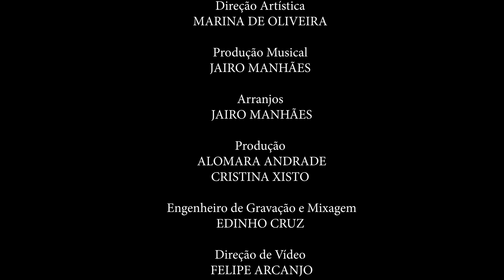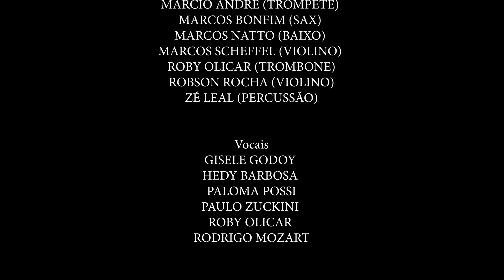Cassiane e Jairinho - Medley (Ao Vivo) (Clipe Oficial MK Music)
Clipe oficial do Medley Ao Vivo, com as canções "Por Amar Você", "Receba a Vitória" e "Quem Ele Ama", da cantora Cassiane com seu esposo Jairinho, que faz parte do DVD Cassiane 40 anos (Ao Vivo), disponível em todas as plataformas digitais.

• ACESSE A PLAYLIST COMPLETA DA CASSIANE: gospel.mk/3EBgTv8

POR AMAR VOCÊ

Deus tem guardado você
Com muito carinho
E pronto está toda hora
Pra te defender
Tem sido fiel companheiro
Pra você no caminho
E em sua palma da mão
Ele leva você

Se as lágrimas molham seu rosto
Saiba que o Espírito Santo
Veio enviado por Ele pra te consolar
E com muita sabedoria
Enxuga seu pranto
E te mostra mais uma vez
Como sabe te amar

E quem Ele ama jamais é esquecido
Está protegido pelas Suas mãos
E nessa vida é abençoado
E na outra vida tem a salvação

Por amar você
Ele manda um anjo forte
Pra te defender
Faz brotar água da rocha
Pra você beber
É assim esse Deus
Não deixa desamparado
Quem é servo Seu

Por amar você
Ele multiplica azeite
Para sol e lua
Se preciso for
No mar, Ele abre uma rua
Por amor, por amor
Ele faz de você, hoje
Um grande vencedor

Compositores: Samuel Santos e Daniel Santos
RECEBA A VITÓRIA

Receba a vitória agora
Comece a glorificar
Sinta o poder de Deus
Aqui nesse lugar

Ele ja enxugou seu pranto
Então pare de chorar
Cante o hino da vitória
Pois o mar vai acalmar
Vai acalmar

Compositor: Wellington e Jackson
QUEM ELE AMA

E quem Ele ama
Por Ele é bem protegido
Só vence, nunca é vencido
Ao Seu lado sempre está

Se está no deserto
Ele cuida de você
Manda água pra você beber
Ele é o Deus que
Tem todo poder

Se está na fornalha
Ele lá está
Vai na tua frente
Faz fogo esfriar
Se na cova tem crente
Faz leão valente jejuar

Não importa o problema
Deus tem solução
Ele é teu amigo
Te estende a mão

Se a luta é grande
Deus é bem maior
Ele está contigo
Não te deixa só

É só usar a fé que
Ele entra em ação
Não existe hora
Nem ocasião

Quando Deus ordena
E derrama unção
A vitória vem com
O poder da oração

Compositor: Rick, Cláudio Galileu e Renan

Ficha Técnica:

Back Vocal: Gisele José Sobrinho, Hedy Barboza, Paloma Possi, Paulo Zuckini, Robson Olicar e Rodrigo Mozart
Violoncelo: Denis Rocha
Violino: Aramis Rocha, Guilherme Sotero, Marcos Acheffel e Robson Rocha
Bateria: Leonardo Reis
Guitarra: Henrique Garcia
Teclado: André Lopez
Saxofone: Marcos Bonfim
Baixo: Marcos Natto
Trompete: Márcio André
Violão: Herlon Lima
Percussão: Zé Leal

Produção: Jarinho
Arranjo: Jairinho
Mixagem: Edinho
Masterização: André Cavalcante